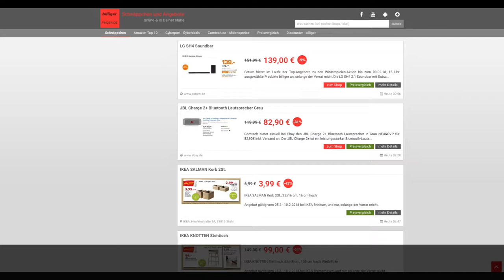Schnäppchen des Tages 06.02.18 - JBL Charge 2+ Bluetooth Lautsprecher Grau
Heute ist Schnäppchen/Billiger des Tages 06.02.18 - JBL Charge 2+ Bluetooth Lautsprecher Grau.